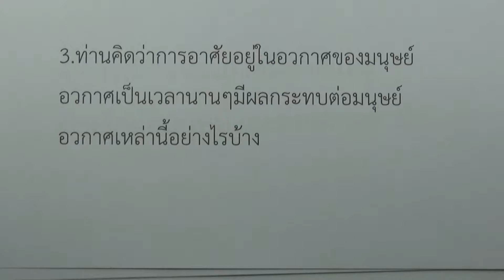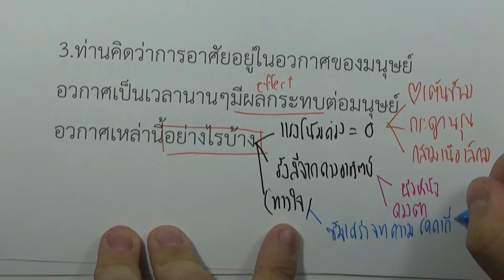คำถามท้ายบท บทที่ 4 เทคโนโลยีอวกาศ ข้อ03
เล่ม : ดวงดาวและโลกของเรา | วิชาพื้นฐาน วิทยาศาสตร์ สำหรับนักเรียนที่ไม่เน้นวิทย์ ม.4-6
บท : บทที่ 4 เทคโนโลยีอวกาศ